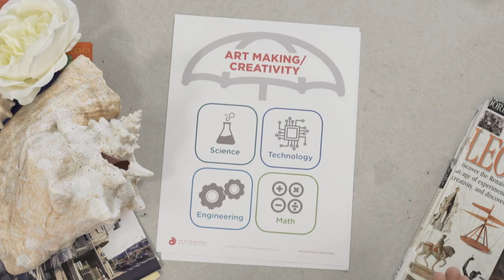Art and Math in the Art Room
Although it might not seem like it at first glance, math and art pair together extremely well. In this PRO Learning Pack, see how easy it is to bring math into your art curriculum. Discover the importance of cross-curricular planning, review basic math concepts, and gain specific project ideas. Walk away with the ability to start implementing ideas in your classroom right away!